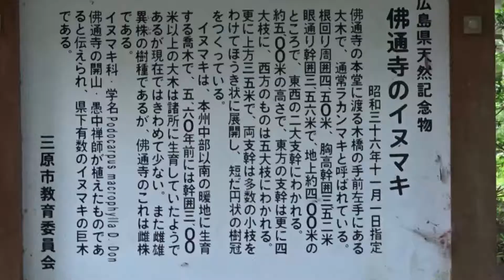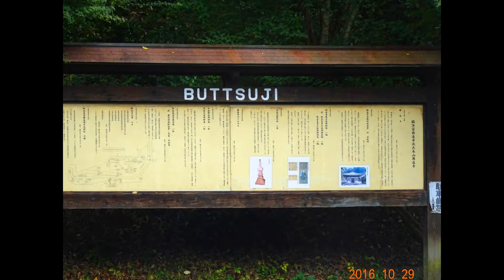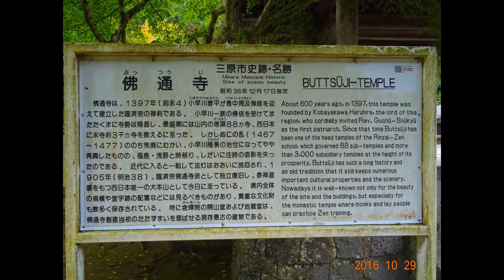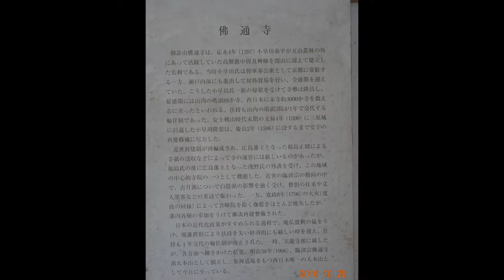仏通寺 紅葉 広島 総集編